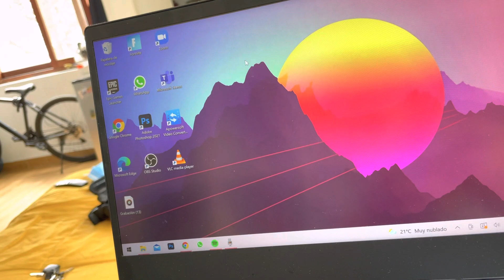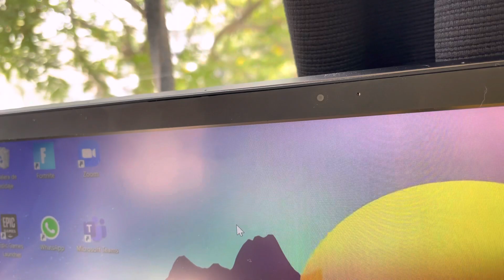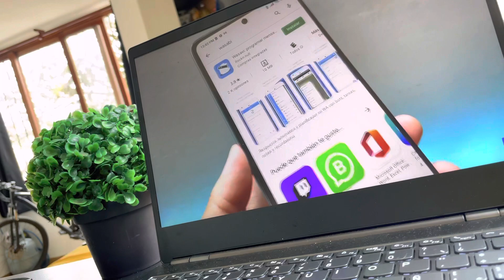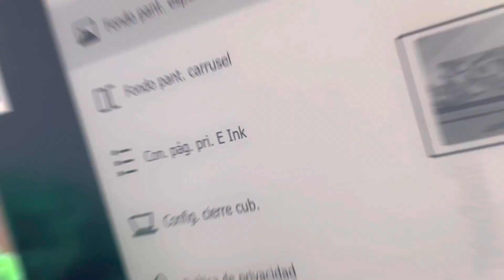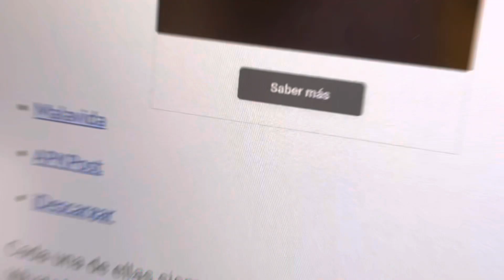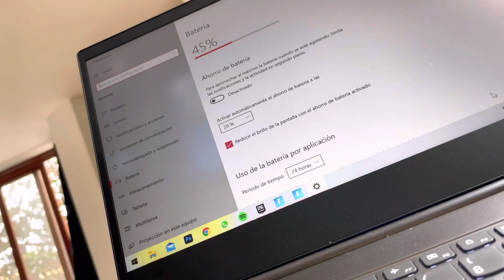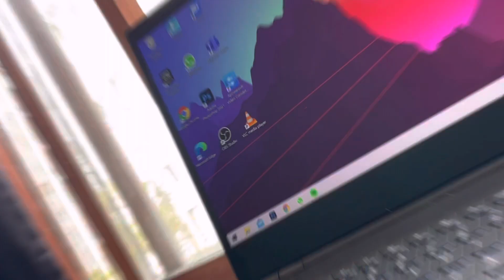Lenovo ThinkBook Plus (Gen2) | Review en español: la laptop con doble pantalla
¿Vas comprar la Lenovo ThinkBook Plus? Conoce todo lo que opinamos de esta laptop con doble pantalla.